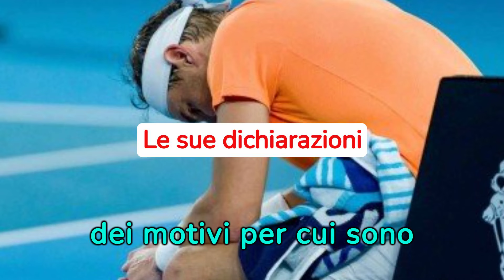🔴COLPO DI SCENA | NADAL ANNUNCIA IL RITIRO | Indian Wells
Sbalorditivo colpo di scena nel mondo del tennis! Rafael Nadal ha annunciato il suo inaspettato ritiro e nel nostro ultimo video, esploriamo le ragioni dietro questa decisione scioccante. Con immagini esclusive del suo ultimo match e dettagli esclusivi sulle condizioni fisiche, scopriremo cosa ha portato il leggendario campione spagnolo a prendere questa drastica decisione. Un video imperdibile per tutti gli appassionati di tennis e i fan di Nadal che vogliono capire meglio il motivo dietro questo annuncio straordinario. Guarda ora per tutti i dettagli e commenta con le tue opinioni sulla situazione! 🎾😲

Benvenuto su FuoricampoTV, la tua fonte affidabile per tutte le ultime notizie sportive e gli highlights più emozionanti! Qui troverai aggiornamenti tempestivi su una vasta gamma di eventi sportivi, analisi approfondite, interviste esclusive e momenti indimenticabili nel mondo dello sport. Scopri il lato avvincente dello sport su FuoricampoTV - dove ogni momento conta!